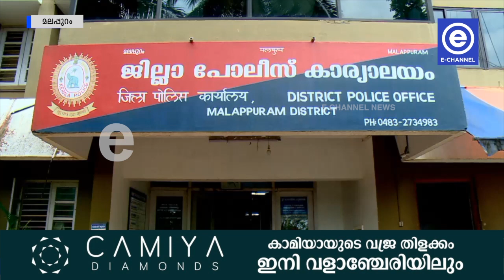അന്തർ ജില്ലാ മോഷണ സംഘത്തിലെ 2 പേർ കൊണ്ടോട്ടിയിൽ പിടിയിൽ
രണ്ട് മാസത്തോളമായി കൊണ്ടോട്ടിയിലും  പരിസരപ്രദേശങ്ങളും കേന്ദ്രീകരിച്ച് വീടുകളും വ്യാപാര സ്ഥാപനങ്ങളിലും കവർച്ച നടത്തിവന്ന അന്തർ ജില്ലാ കവർച്ച സംഘത്തിലെ രണ്ടു പേർ പിടിയിലായി.